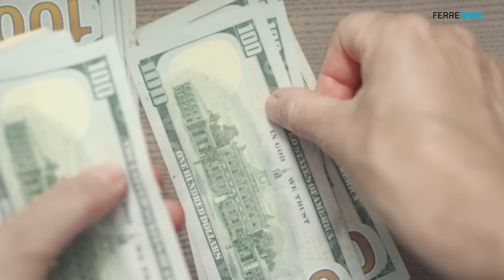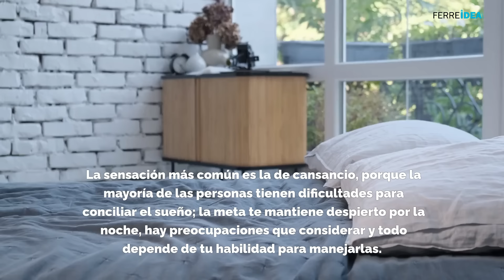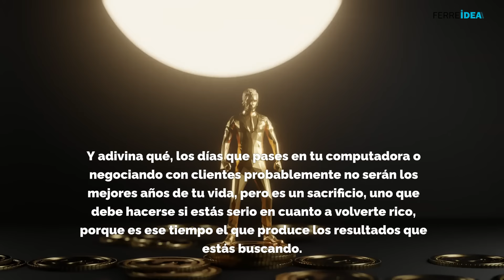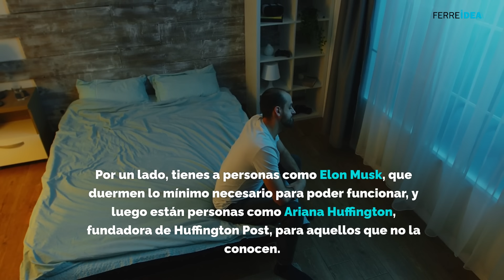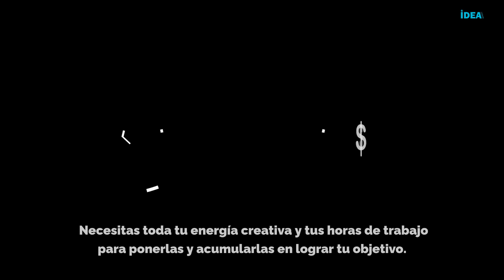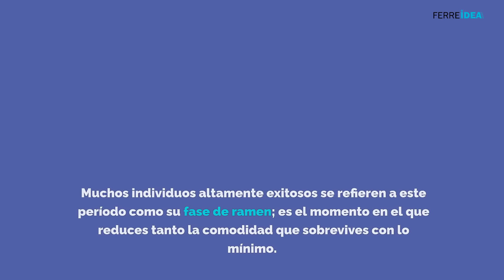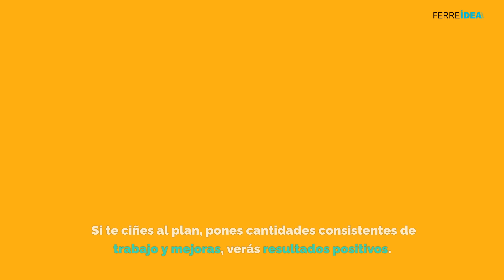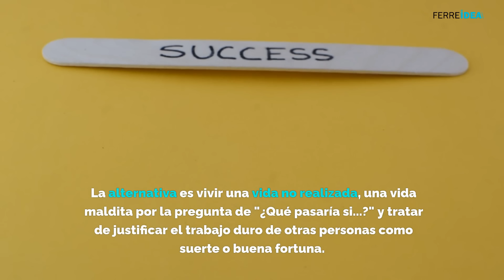15 Sacrificios Imprescindibles para Volverte Rico | ¿Estás Dispuesto a Hacerlos?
En este video de Ferreidea.com, te revelamos los 15 sacrificios cruciales que debes hacer si quieres volverte rico y alcanzar el éxito financiero. Desde la familia y la salud hasta el tiempo y el entretenimiento, estos sacrificios son la clave para transformar tu vida y conseguir la libertad financiera que tanto deseas. Si estás buscando la manera de mejorar tu situación económica y estás dispuesto a hacer lo que sea necesario, este video es para ti.

La riqueza y el éxito no llegan sin esfuerzo, y en este video exploramos las decisiones difíciles que las personas exitosas han tomado para lograr sus objetivos. ¿Estás dispuesto a sacrificar tu comodidad actual para asegurar un futuro brillante? ¿Qué estás dispuesto a dejar de lado para lograr tus sueños? Aquí te mostramos la realidad detrás de las personas que han llegado a la cima y cómo puedes seguir sus pasos.

🕒 Timestamps:
0:00 - Introducción: La Realidad del Éxito Financiero
1:23 - Sacrificio 1: Familia
3:45 - Sacrificio 2: Salud
6:12 - Sacrificio 3: Amigos
8:35 - Sacrificio 4: Pasatiempos
10:55 - Sacrificio 5: Tiempo
13:30 - Sacrificio 6: Felicidad
15:48 - Sacrificio 7: Sueño
18:10 - Sacrificio 8: Quién Eres
20:33 - Sacrificio 9: Entretenimiento
22:55 - Sacrificio 10: Estabilidad
25:16 - Sacrificio 11: Ingresos
27:40 - Sacrificio 12: Comodidad
29:58 - Sacrificio 13: La Necesidad de Ser Querido
32:15 - Sacrificio 14: Orgullo
34:38 - Sacrificio 15: Deseos Inmediatos
37:00 - Bonus: Recompensas a Corto Plazo vs. Largo Plazo

📈 Palabras clave principales:
Cómo volverse rico
Sacrificios para el éxito financiero
Claves para alcanzar la riqueza
Consejos para lograr la libertad financiera
Estrategias para acumular riqueza
Transformación financiera
Sacrificios necesarios para ser millonario
Éxito financiero paso a paso
Cómo lograr tus metas financieras
Importancia de la disciplina para ser rico
🔥 Hashtags / Etiquetas relevantes: